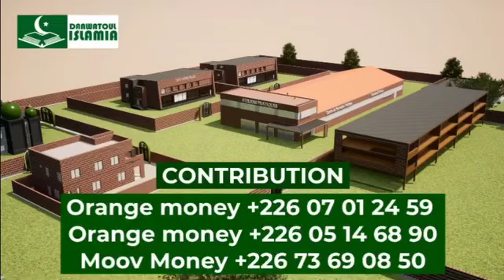10 octobre 2023